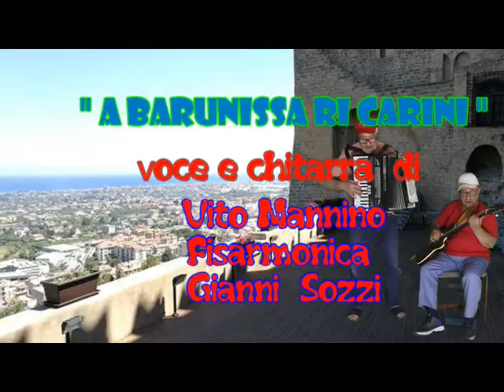A Barunissa ri Carini U Zu Giuvanni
A Barunissa ri Carini
Voce e chitarra  Vito Mannino
Fisarmonica  Gianni  Sozzi
Catania 22 Luglio 2022